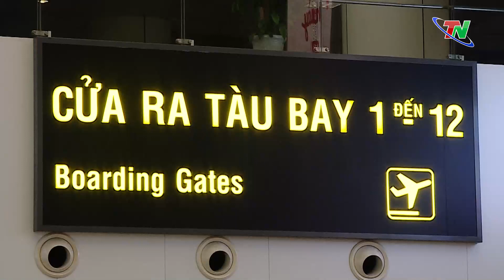LỪA ĐẢO BÁN VÉ MÁY BAY QUA MẠNG DỊP TẾT GIÁP THÌN 2024